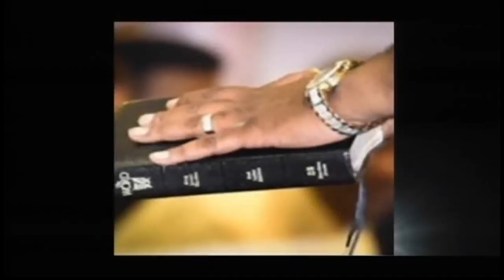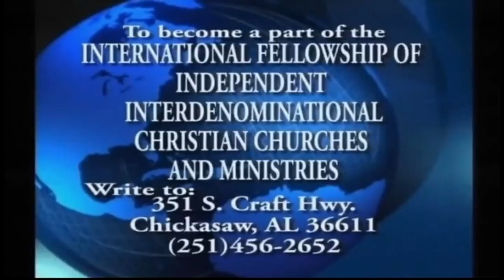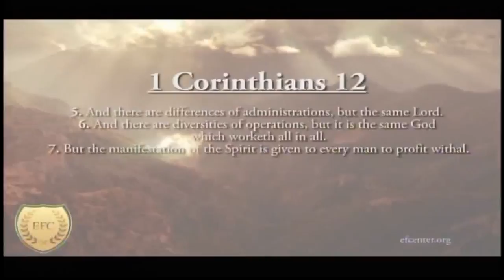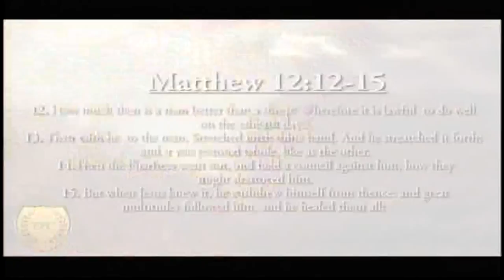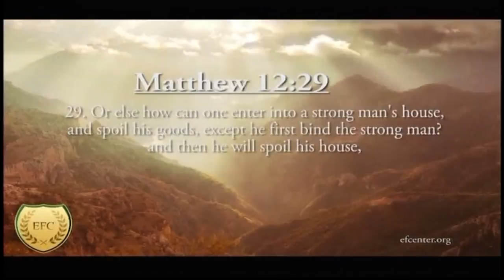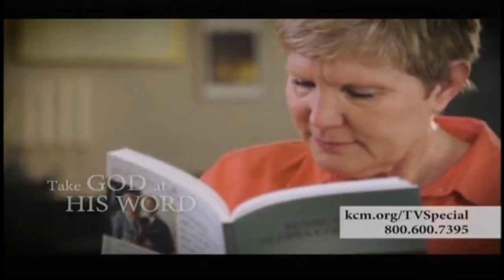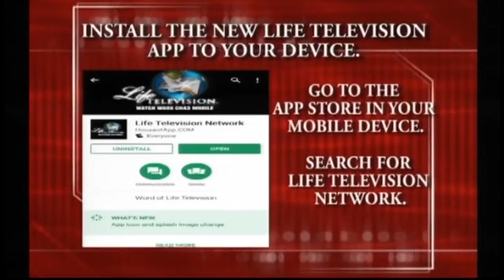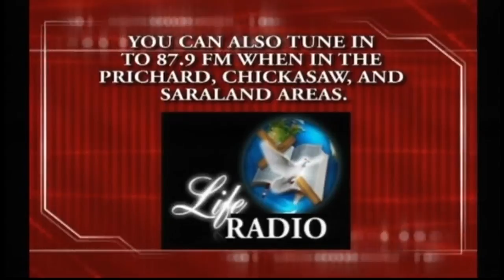Word of Life TV Network Live Stream